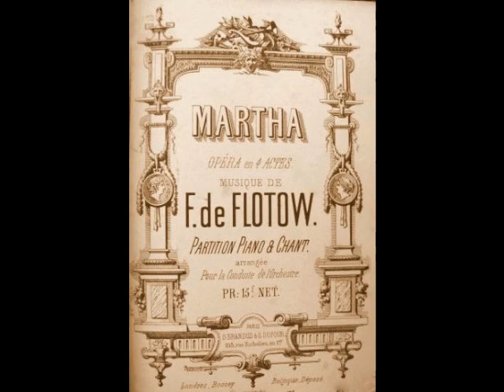Reed Miller & Frank Croxton - Martha duet (Edison, 1911)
Reed Miller (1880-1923) was an American tenor whose 20-year career encompassed the concert platform, oratorio and recordings.  Miller (born James Reed Miller in South Carolina) came from a musical family.  His mother, an accomplished soprano, taught music at the Blythewood Institute For Women.  His cousin, Lily Strickland was a renowned composer.  Miller himself was, at first, not a singer but a violinist, pianist and cornet player.  Sadly, he lost both of his parents before reaching the age of 13 and was raised by an aunt.  At 16, he enrolled at Clemson University where he played cornet with the college band.  Later, he became first cornet with the First South Carolina Regimental Band during the Spanish-American War.  At age 20, Miller began his singing career as a vocalist at the Church of Advent in Birmingham, Alabama.  However, his meager wages were not enough to survive on and he supplemented his income by working as a piano salesman for the next two years.  Frustrated by his lack of progress, Miller, on the advice of a friend, bought a one-way ticket to New York.  He arrived in the city with only ten dollars in his pocket, which rapidly dwindled to a dime.  Before giving up, however, he auditioned for a voice teacher who, hearing the potential in the young man, agreed to provide lessons…as well as lodging…free of charge.  More importantly, he helped the 22-year-old tenor land a paid position as soloist with the Calvary Methodist Episcopal Church.  Miller remained there for the next three years before moving to Brooklyn’s Old Plymouth Church in 1905.  After three years in Brooklyn, the singer left to accept a lucrative position at the prestigious Brick Presbyterian Church on 5th Avenue.

In addition to his fine work as a church soloist, Miller was making a name for himself as a concert artist, having made his solo recital debut in 1903.  After signing with leading New York musical agent Henry Wolfsohn, Miller found himself in demand with music clubs and orchestras across the U. S.  He appeared with The New York Symphony, The Boston Festival, The Pittsburg Symphony, Chicago’s Apollo Club, The Handel and Haydn Society in Boston, The Philadelphia Symphony, Washington’s Rubinstein Club, The New York Beethoven Society, The Minneapolis Philharmonic, The Milwaukee Arion Society, The Oratorio Society of New York and many others.  In between concerts and oratorios, Miller remained a stalwart church musician.  He left the 5th Avenue Brick Church in 1912 to accept a position at St. Thomas’ Episcopal Church, a position he held until the end of his life.

Throughout the 1910s and into the 1920s, Miller remained a popular artist, frequently appearing in the company of his wife, contralto Nevada van der Veer (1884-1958).  By now, the tenor had cultivated a repertoire of 100 oratorios, cantatas and operas, including Messiah, Judas Maccabeus, The Creation, Elijah, Verdi’s Requiem, Elgar’s The Dream of Gerontius, Graham’s The Piper of Hamelin, Bantock’s Omar Khayyam, Bruch’s Cross of Fire and the world premiere of David Smith’s The Rhapsody of St. Bernard.  Although devastated by the loss of his infant son in June of 1919, Miller continued his grueling schedule of concert and oratorio appearances, crisscrossing the U.S. and Canada, once performing Messiah fourteen times in a single Advent season.  The strain began to show as he passed the age of forty.  A long-time smoker, Miller was now suffering from high blood pressure, headaches and an aggravating cough.  Despite these ailments, the tenor remained cheery and enjoyed spending his leisure time fishing or socializing with friends and family.  After finishing his 1923 Advent Messiah tour, Miller returned home to spend Christmas with his family.  He was looking forward to the New Year and what he jokingly referred to as his 11th birthday (he was born on February 29th during a Leap Year).  However, Miller caught a cold that developed into bronchitis by late December.  During a fit of coughing, the tenor suffered a massive throat hemorrhage which triggered a fatal stroke on December 29th.  Reed Miller was only 43 years old.

Today, Reed Miller is remembered through his many recordings.  Miller (sometimes recording as James Reed) made over 200 sides for Edison, Victor, Columbia, Okeh, Zonophone, Vocalion and Pathé between 1904 and 1920.  The repertoire heard on these discs is diverse, running the gamut from barber shop quartet standards (he was a longtime member of the Columbia Stellar Quartette) and popular Southern ditties to operatic arias (sung in English) and, understandably, many sacred selections. Here, Miller joins bass Frank Croxton (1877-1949) for a rather straight forward reading of the duet “Ja, seit früher Kindheit” (or “Lost, Proscribed, a Friendless Pilgrim” in English) from Friedrich von Flotow’s Martha. This was recorded for Edison Records in New York on June 26, 1911.